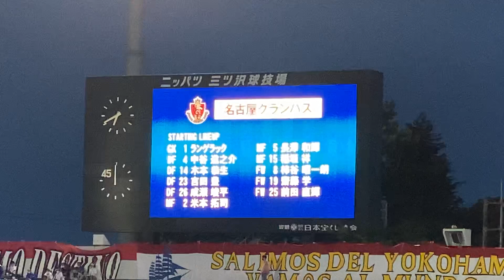ブーイングなし拍手の齋藤学、前田直輝選手紹介(2021.8.12)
2021/8/12@ニッパツ三ツ沢球技場